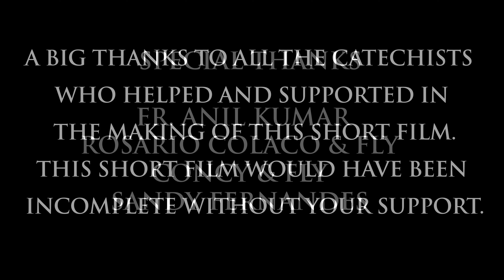TUMI MHOJE GOVAI | KONKANI SHORT FILM 2020 | ST. JOSEPH CHAPEL DAVORLIM CATECHISTS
Hey Everyone,
With the blessings of Our Lady of Rosary,
We the  St.Joseph Chapel Davorlim Catechists present before you our second Konkani short film "TUMI MHOJE GOVAI".

A big thank you to each and everyone who supported in the making of this short film.

Do comment your feedback below.Critics are welcome.

God bless u all,Stay safe 😊

Thank u for showing tremendous support towards our first Konkani short film "BOREPONN".
Do check it here...if u have missed it.